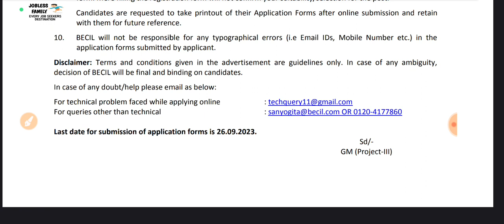BECIL New Driver Post Notification||Jobless Family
Hi,

becil
becil recruitment
becil vacancy online form 2022
becil recruitment 2022 notification
becil recruitment 2022 how to apply
becil kya hai
becil bharti 2022
becil dda office assistant online form 2022
becil form 2022
what is becil
becil result
becil notification 2022
becil staff nurse vacancy 2023
becil recruitment 2019
becil form kaise bhare
becil jobs
what is semi govt jobs
becil exam pattern
becil recruitment 2022 data entry operator
staff nurse vacancy 2023
becil nursing officer recruitment 2023
govt jobs
becil aiims
10 pass jobs
becil office assistant u0026 deo recruitment 2022
becil recruitment 2022 in telugu
becil mts recruitment 2023
becil nursing officer exam pattern
becil nursing officers vacancy
becil nursing officer syllabus
becil nursing officer salary
becil pharmacist vacancy 2023
becil nursing officer online form 2023
becil pharmacist syllabus
becil pharmacist selection process
becil pharmacist exam pattern
becil nursing officer selection process
becil pharmacist salary
sgpgi staff nurse vacancy 2023
norcet exam date
nursing officer class
sgpgi staff nurse
sgpgi lucknow staff nurse
delhi minimum wages 2022
becil dda data entry operator
becil dda deo online form 2022
becil dda office assistant vacancy
becil dda vacancy
what is minimum wages
minimum wages kya hota hai
next dose current affairs today
becil bhopal aiims result
next dose current affairs
becil traniee recruitment
becil bhopal result
what is becil in hindi
becil bhopal aiims
job in delhi
becil job vacancy 2020
becil recruitment 2020 notification
becil full form
becil recruitment 2020 application form
becil recruitment 2021 form
becil recruitment 2021 mts
how to fill becil form
becil form 2022 kaise bhare
ecil form 2022
sarkari naukri
becil notification
norcet preparation
norcet 2023
next dose
becil exam
beciljobs com
becil careers
besil job
becil bharti
becil form
data entry job
becil data entry operator
becil recruitment 2023 how to apply
becil mts recruitment 2022